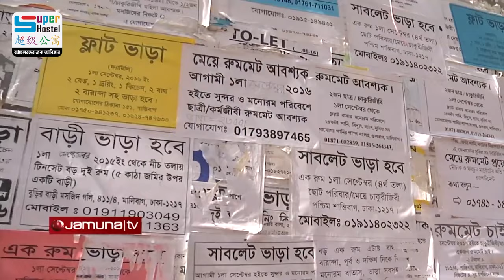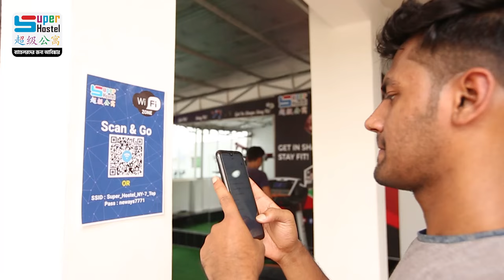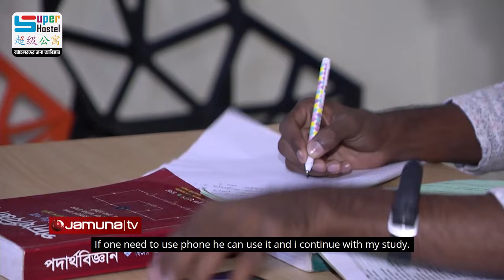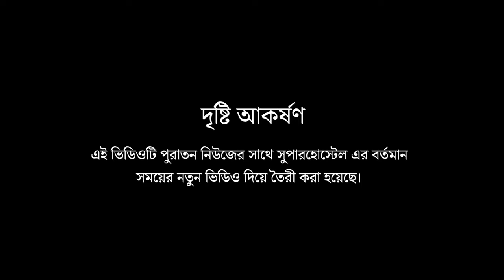৮,৯৯৯ টাকায় মান্থলি প্যাকেজে থাকুন সুপার হোস্টেলে সাথে ৩ বেলা খাবার, AC রুম সহ ৩০টিরও বেশি সুবিধা।